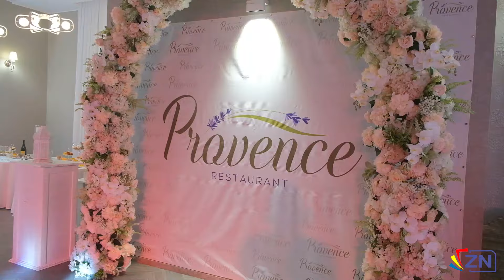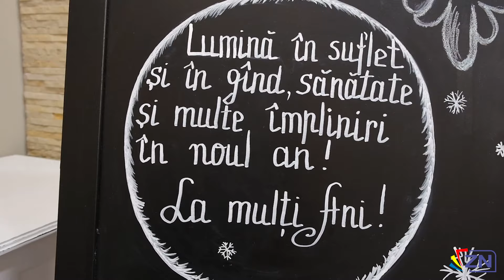Concert de caritate